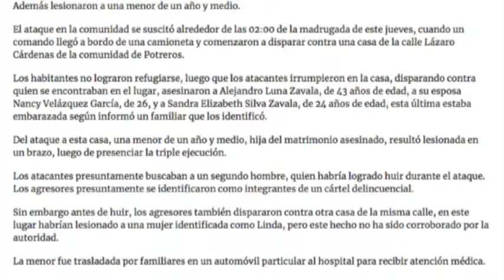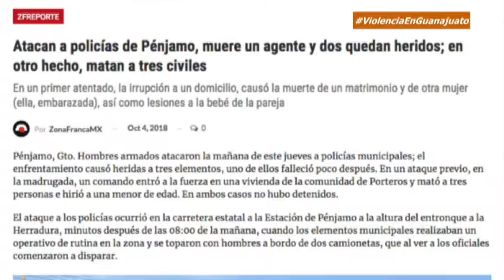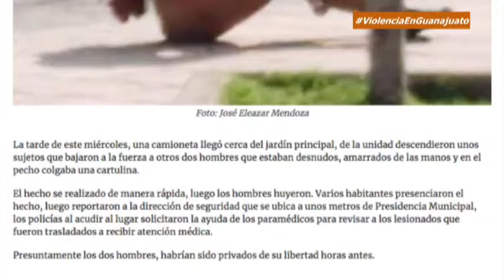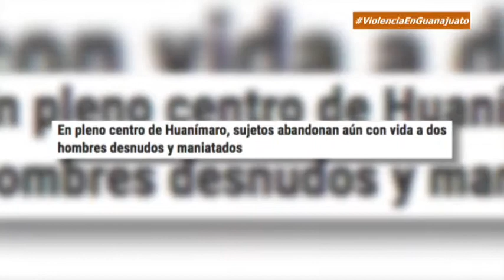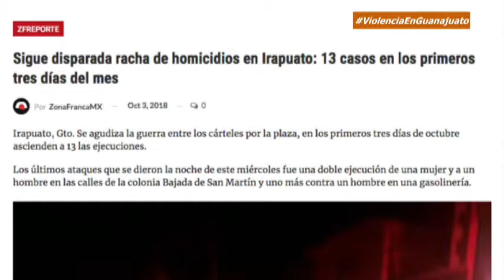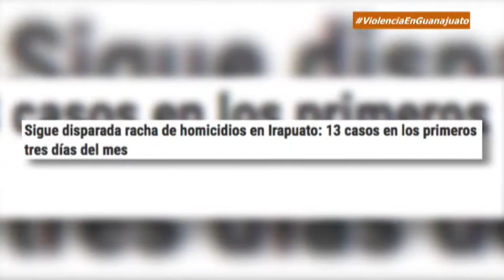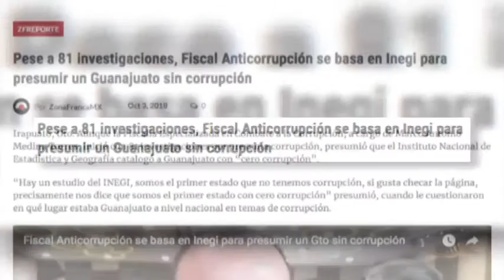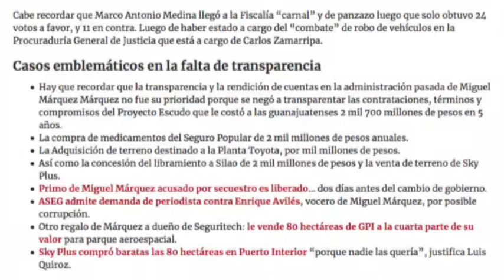Zfreporte: Atacan a policías de Pénjamo, muere un agente y dos quedan heridos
Pénjamo, Gto. Hombres armados atacaron la mañana de este jueves a policías municipales; el enfrentamiento causó heridas a tres elementos, uno de ellos falleció poco después. En un ataque previo, en la madrugada, un comando entró a la fuerza en una vivienda de la comunidad de Potreros y mató a tres personas e hirió a una menor de edad. En ambos casos no hubo detenidos.